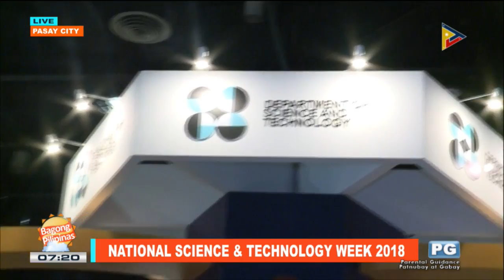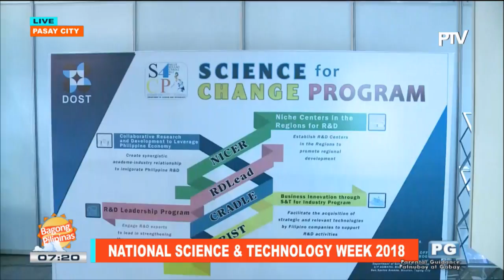ON THE SPOT: National Science & Technology Week 2018